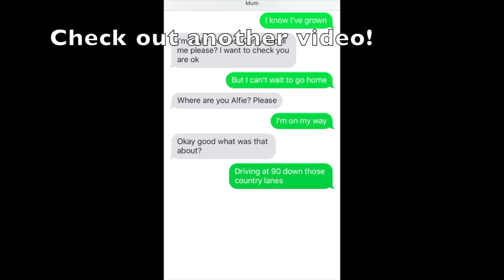REACTING TO MY KID VIDEOS!!!!! | SUBSCRIBER SPECIAL!!!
Me and harry reacting to my old videos when I was a kid!

If this gets 75 likes I'll make another!